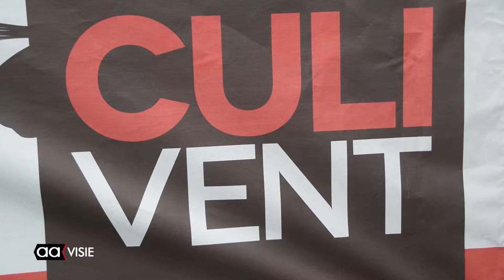Nieuwste culinaire trends gepresenteerd op Culivent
Almelo kon haar culinaire hart weer ophalen in het Hagenpark tijdens de vierde editie van Culivent. In een entourage van pagodetenten, verlichte bomen en tuinen presenteerden restaurants en traiteurs uit de regio de nieuwe trends op culinair gebied.

De regen was af en toe een spelbreker, maar de organisatie had hier rekening mee gehouden door de eetgelegenheden overdekt te maken. Het thema tijdens dit culinair evenement was Super Mario en dat werd doorgevoerd in de menukaart.